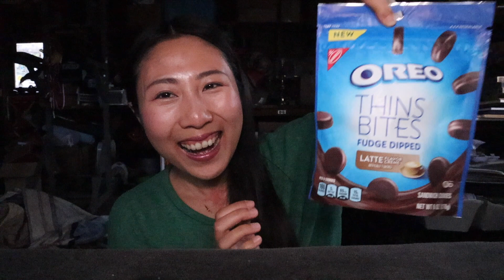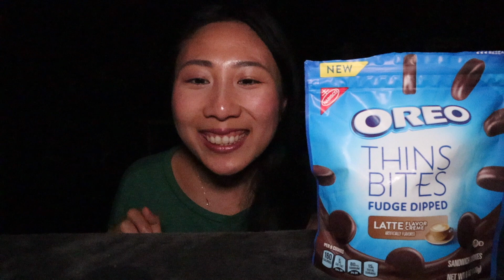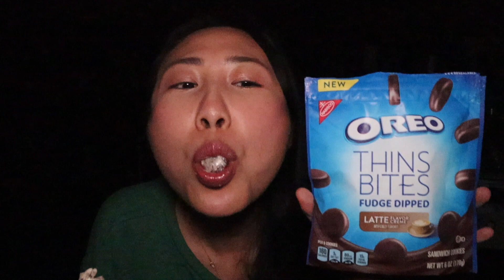OREO Mochi Ice-cream ASMR 🍡 Chewy & sticky eating sounds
OREO Mochi Ice-cream ASMR 🍡 Chewy & sticky eating sounds with Tapping, gentle whispering, scratching, gulping, and eating sounds for good night sleep, relaxation and tingles.

I'm on my way to be the best food asmr ever channel and I appreciate you being here and support me in any way ♡